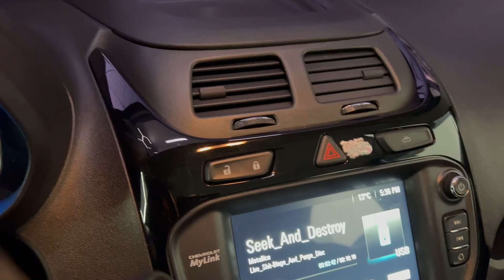Cobalt LTZ 1.8 Flex automática 2019